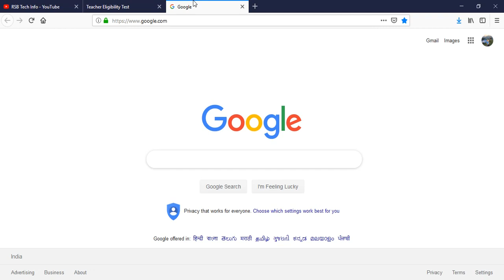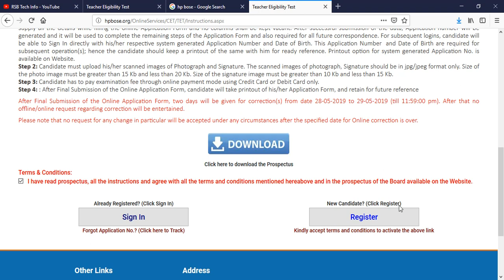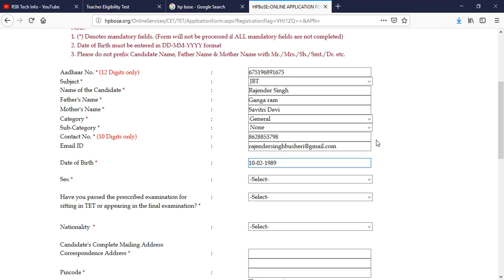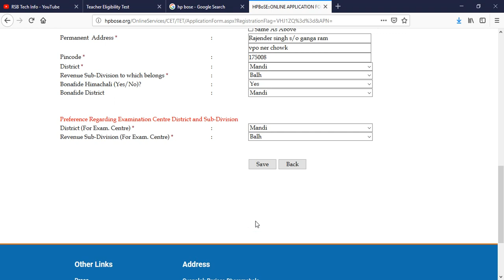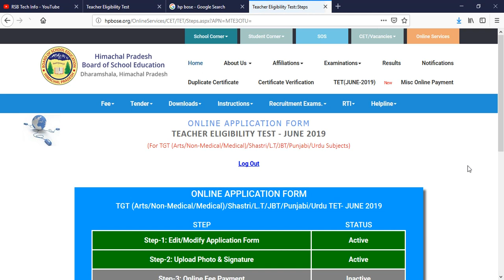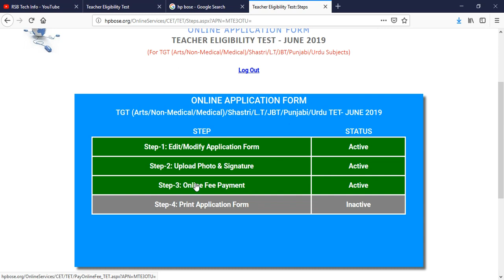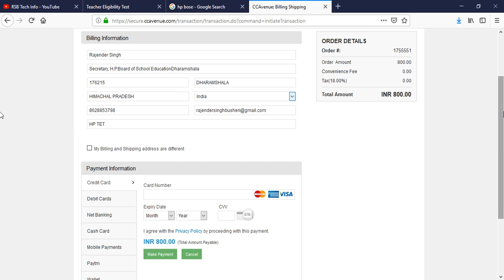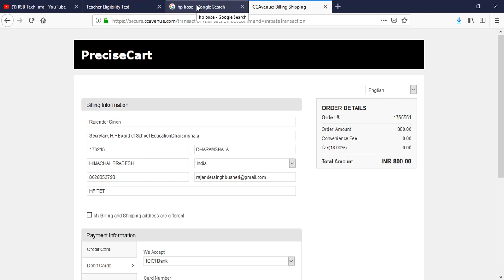How to fill HP TET online application form,HP TET 2019 आवेदन करने का सबसे आसान तरीका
Dear friends in this video we have tell how to fill HP TET JUNE 2019 online application form IN very easy way